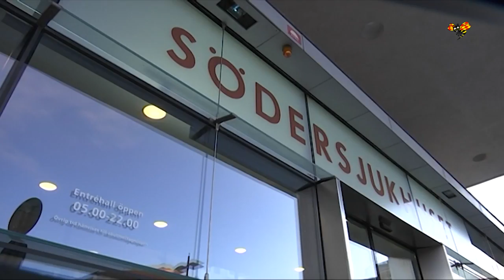Carina Lidboms tid efter cancern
Sune-skådespelaren tvingar sig själv ta ledigt efter sjukdomen